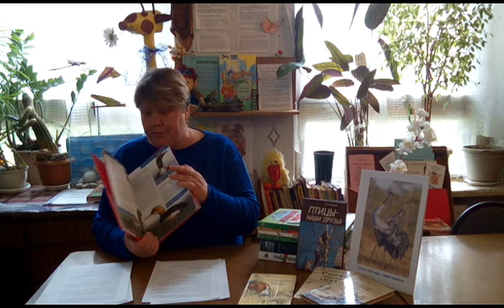Заглянем в мир живой природы. Год журавлей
2020 год Международным фондом охраны журавлей и группой специалистов по журавлям объявлен Всемирным годом журавлей. Союз охраны птиц России выбрал серого журавля Птицей 2020 года в России. Журавли — одни из самых любимых людьми птиц, но в то же время эта группа пернатых считается и одной из самых уязвимых.

Сегодня Людмила Вячеславовна Миронова, библиотекарь Сеневского сельского филиала, расскажет об этих удивительных птицах.  Сколько бы мы не читали о журавлях, как бы подробно их ни изучали, у этой грациозной птахи все еще есть чем нас удивить.